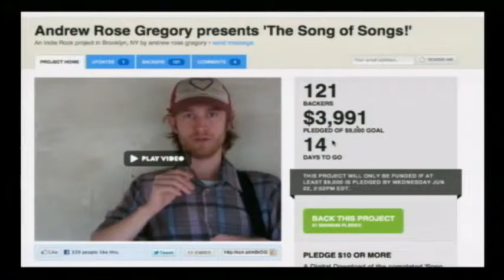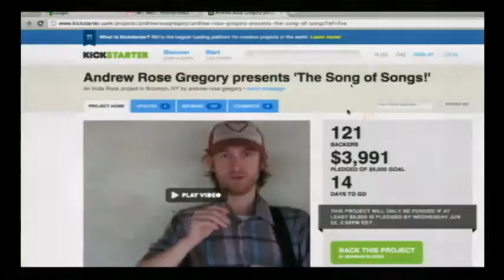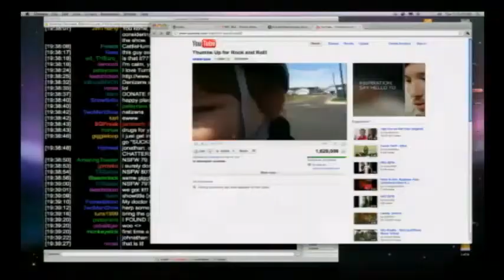Andrew Rose Gregory performing Where We Lie Down, Our Bed is Green on NSFW Summer Music Series